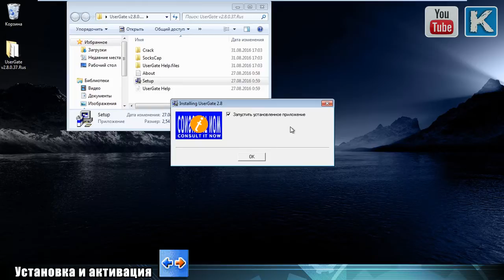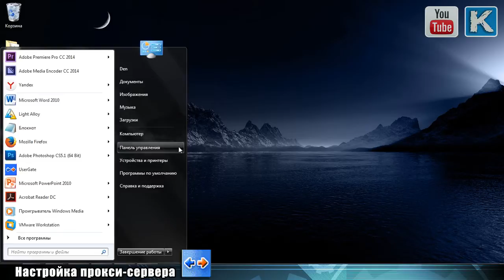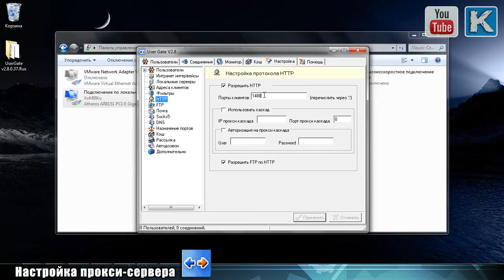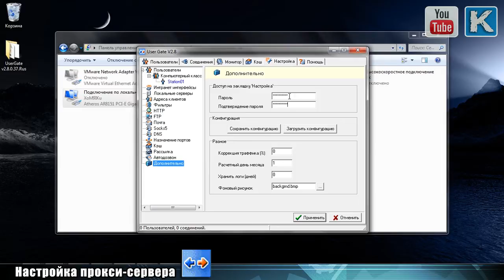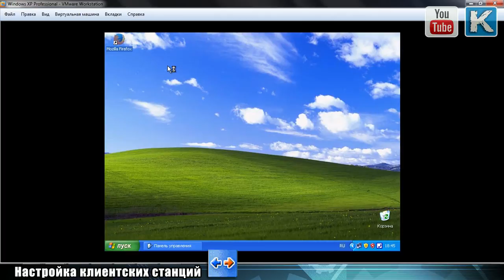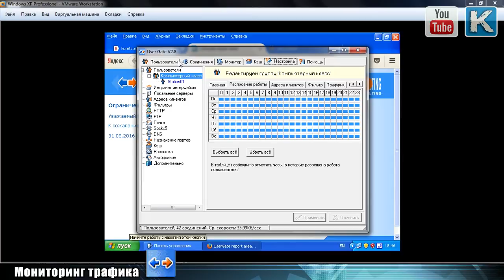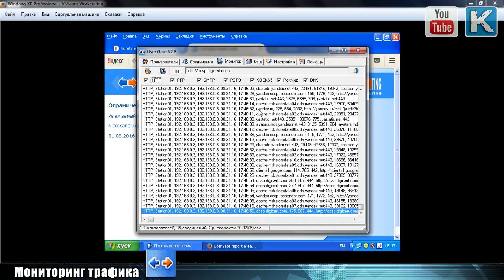Установка и настройка UserGate 2.8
Обучающий материал по настройке proxy сервера на базе UserGate 2.8. Подробная инструкция с разбором загрузки, установки, активации и внедрении УГ. Нужно быстренько настроить удобный инструмент для раздачи интернета дома или в офисе? Тогда этот видеоурок для тебя!
Ссылка на загрузку программы:
0:41 Зачем нужен прокси-сервер в локальной сети?
2:55 Установка и активация
3:53 Настройка прокси-сервера
8:09 Настройка клиентских станций
9:42 Мониторинг трафика
10:14 Актуальность темы